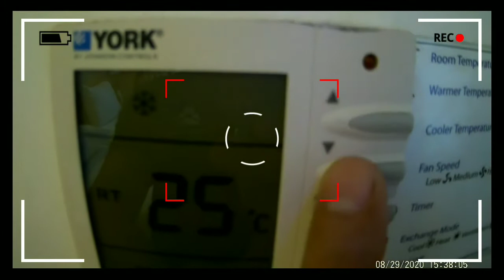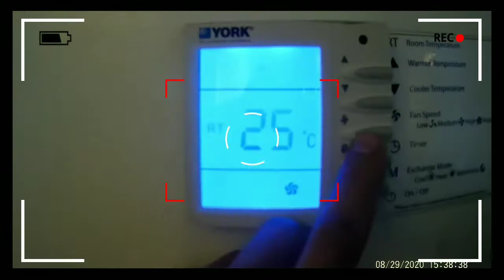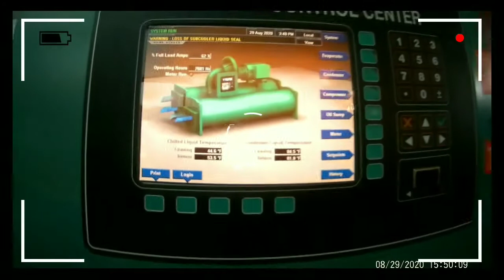Paano nga ba gumagana ang mga Centralized Aircon?